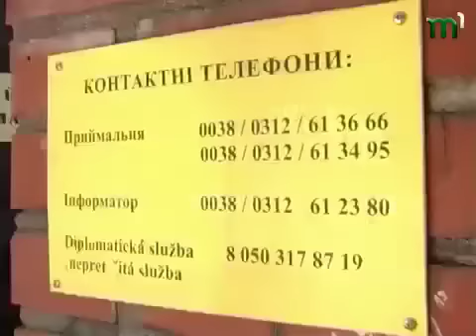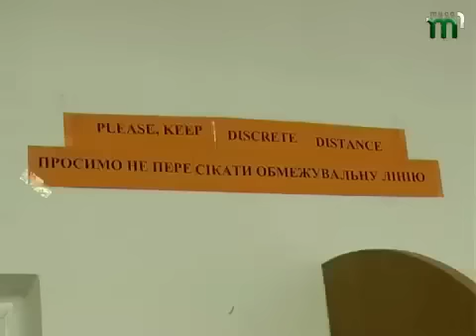Тиса-1. Виснажливий Шенген.